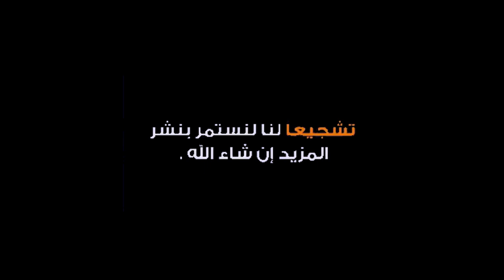عكا وحكايه بحر وسور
feacbook